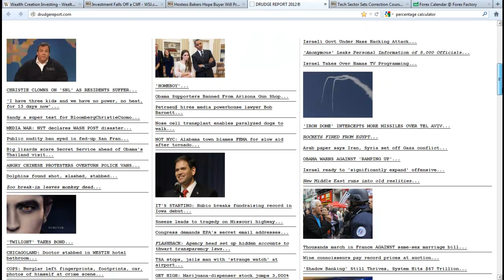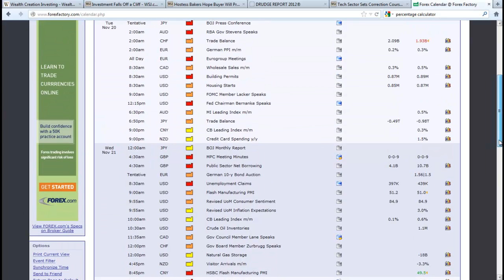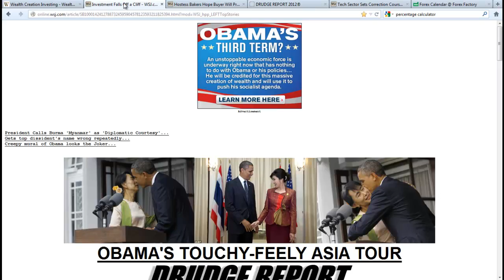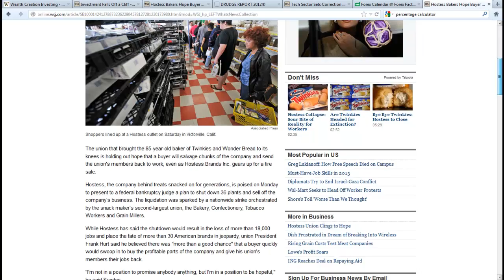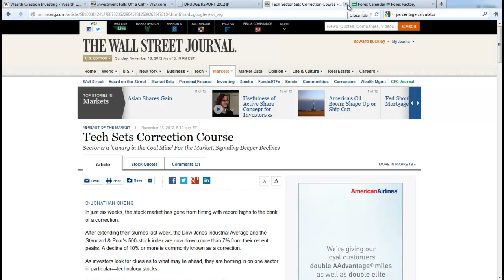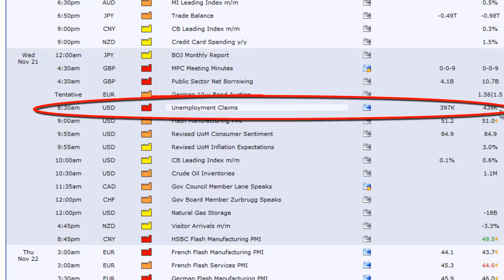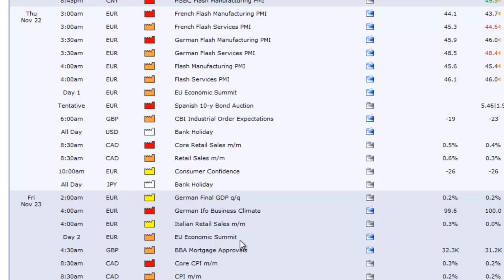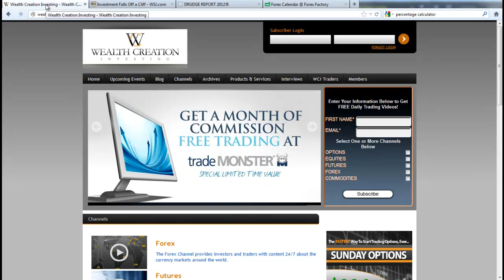The Market Forecast: Monday's Market Outlook 11/19/2012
By Matthew Whiz Buckley - Wealth Creation Investing

In today's Market Forecast: Monday's Market Outlook, WCI's Chief Investment Strategist Matthew Buckley debriefs events from last week from Israel to Obama's meeting with congressional leaders. He also covers the death of the Ho Ho and a looming labor work stoppage at LAX on Thanksgiving Day.

He covers important economic events and earnings this week that will move the market. In a holiday shortened week, which is usually characterized by low volume, price changes can be magnified.

Mr. Buckley will be working while we watch football and eat turkey on Thursday because important economic news out of Europe is on the schedule and will influence a shortened Friday of trading.